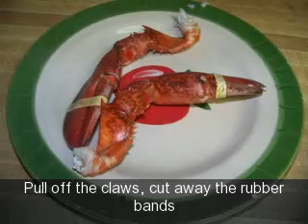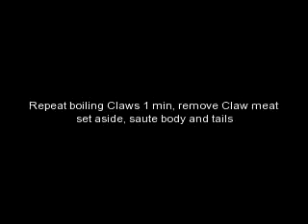Pan Fry Live Lobster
Cutting a live Lobster in half and pan frying it, DoreensKitchen.com, CD Cookbook, ChicagoMenusOnline.com, Chicago Menu's, Doreen's Kitchen